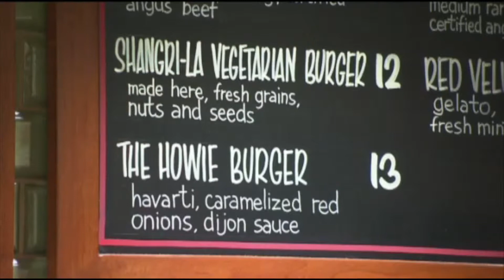Tyler Paper / CBS 19 11 a.m. video news update for October 2, 2013